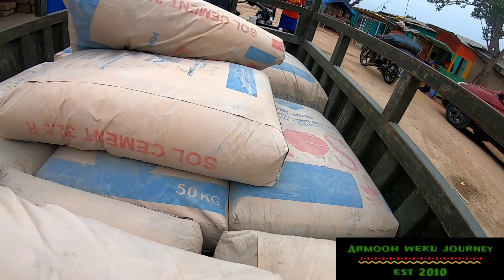Ghana?! Building?! Us?! Yes, us!| Aboboyaa to the rescue!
Building is nothing short of an adventure y'all! Are you ready for the ride?
Turn on those post notifications so you don't miss anything!

Armooh Weku
It's what we do
Bless

We appreciate you all immensely.

Everything donated is used to further invest in this journey and share it with you!